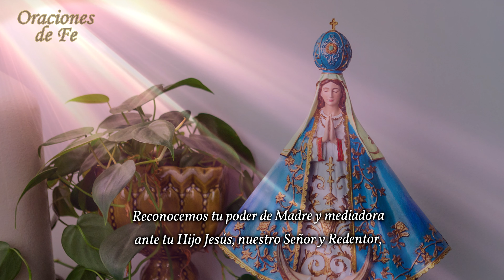Oración a la Virgen de San Juan de los Lagos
Oremosa la Virgen de San Juan de los Lagos.